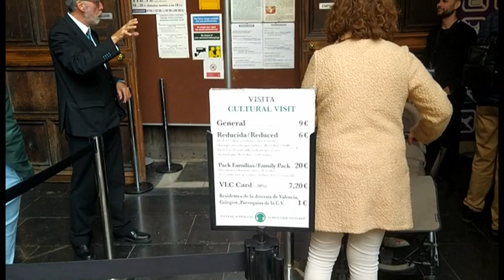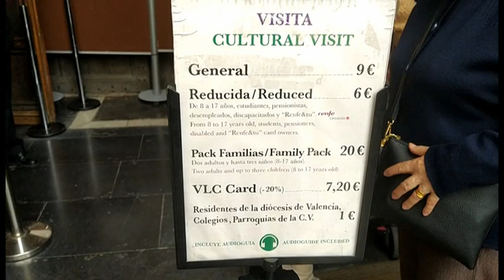VISTA DL MIKALET POR FUERA